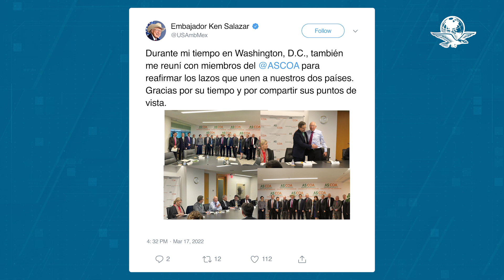"Empresas de EU sufren dificultades en México"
Restricciones en sector energético ponen en riesgo confianza para invertir: Ken Salazar